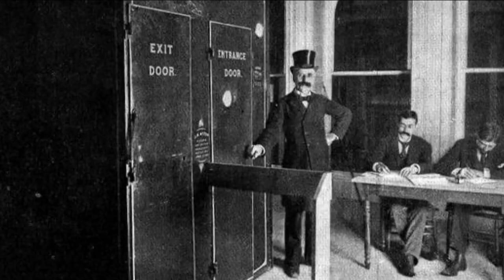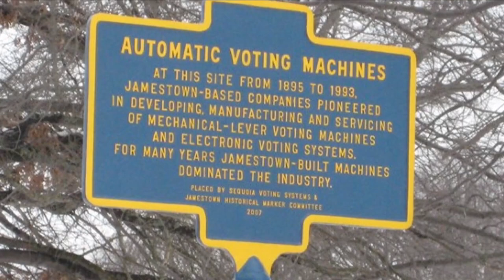Unknown Stories of WNY: History of local political candidates